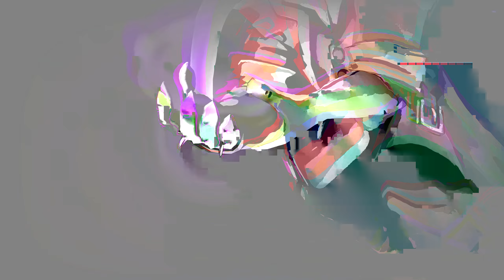Curse of the Dead Gods Gameplay Español 2K 🎮 UN GRAN JUEGO PARA REPETIR MAZMORRAS!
Curse of the Dead Gods Gameplay Español 2K 🎮 UN GRAN JUEGO PARA REPETIR MAZMORRAS! con Peligro y comentado con Gameplay en Español para ver como jugamos , UNETE Al canal para ver juegos como Curse of the Dead Gods ▼▼MOSTRAR MAS▼▼

Curse of the Dead Gods  , castellano , subido a 2k-60fps

Buscas riquezas incontables, la vida eterna, poder divino… y todo te lleva a este templo maldito, un laberinto aparentemente infinito con fosos sin fondo, trampas mortales y monstruos.

o
▼mail de referido:▼

▆▅▃▂  ULTIMOS DONADORES ▂▃▅▆
❤ Gonic93 - 19 €
❤ Anonimo - 10 €
❤ Djrocca5 - 4 €
❤ crmarvel - 2 €
❤ tinchoz8426 - 6 €
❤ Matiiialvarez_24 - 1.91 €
❤ TheHeidenMaster - 4 €
❤ Eduardo Navarro - 15 €
❤ DeadStar - 5 €
❤ Gabozero - 2 €

▆▅▃▂  PREGUNTAS FRECUENTES: ▂▃▅▆
♦ QUE EQUIPO USAS?

PANTALLAS:
-Monitor principal Benq EX3203R